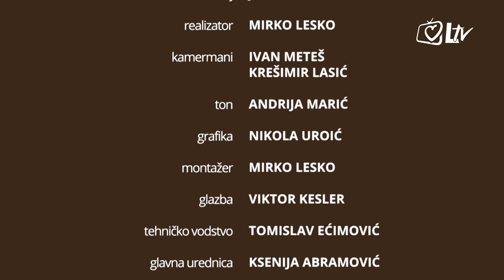Čujte i počujte - PREMIJERA: 'Molitva'